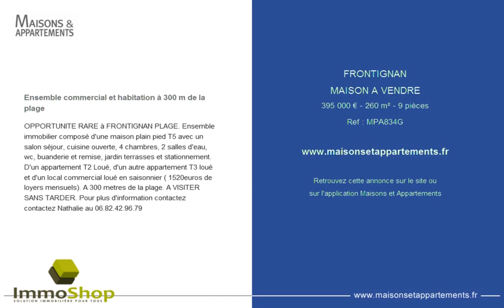FRONTIGNAN - MAISON A VENDRE - 395 000 € - 260 m² - 9 pièces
Référence : MPA834G

Ensemble commercial et habitation à 300 m de la plage
OPPORTUNITE RARE à FRONTIGNAN PLAGE. Ensemble immobilier composé d'une maison plain pied T5 avec un salon séjour, cuisine ouverte, 4 chambres, 2 salles d'eau, wc, buanderie et remise, jardin terrasses et stationnement. D'un appartement T2 Loué, d'un autre appartement T3 loué et d'un local commercial loué en saisonnier ( 1520euros de loyers mensuels). A 300 metres de la plage. A VISITER SANS TARDER. Pour plus d'information contactez contactez Nathalie au 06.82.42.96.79

Cette annonce vous est proposée par l'agence IMMO SHOP